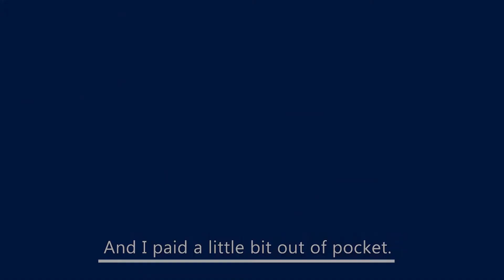Fresno State Study Abroad Alum Testimonial